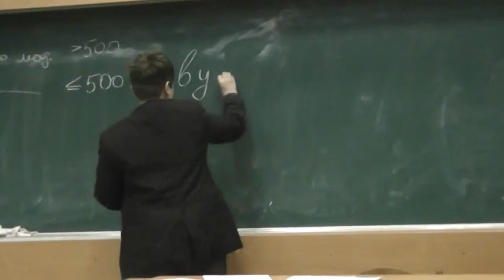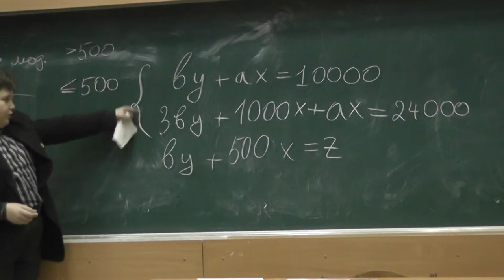59 Добрый и злой начальники (решение)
Сумма зарплат равна 10 000. Добрый начальник хотел всем, у кого зарплата не больше 500, её утроить, а остальным повысить на 1000. Сумма зарплат стала бы равна 24 000. Злой начальник тем, у кого зарплата больше 500, снизил до 500. Какова теперь сумма зарплат?